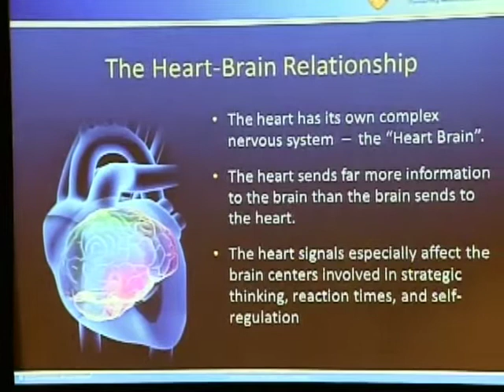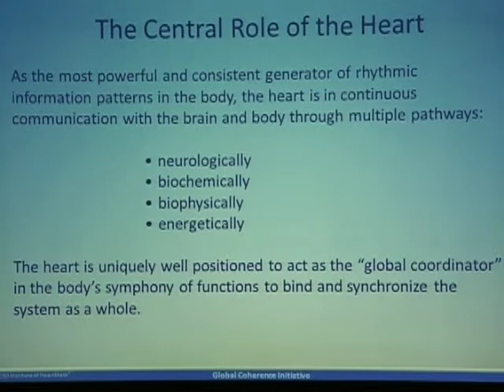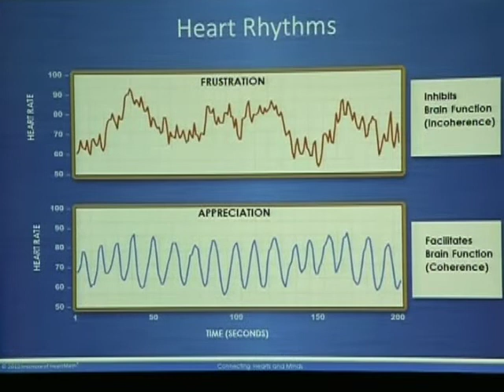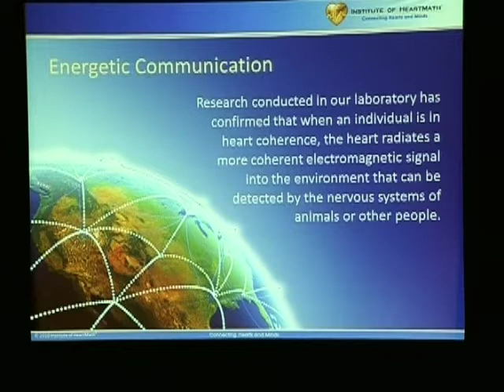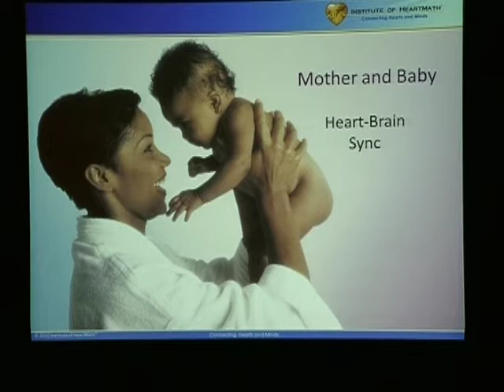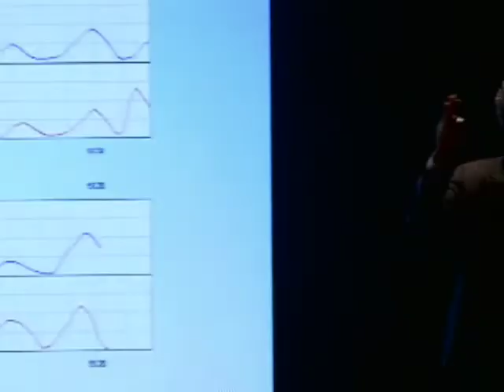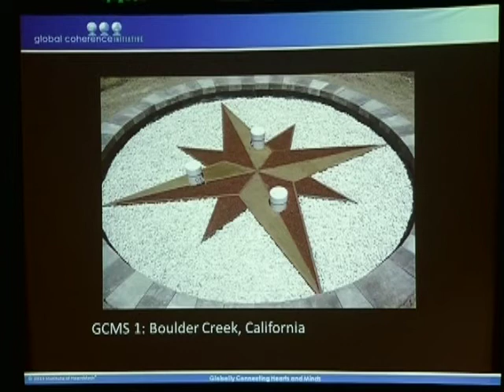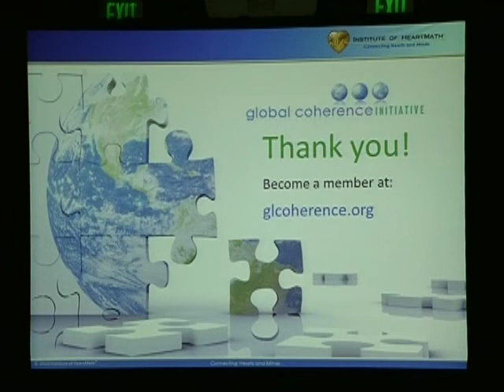Coherence: Bridging Personal, Social and Global Systems Health | Rollin McCraty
Coherence: Bridging Personal, Social and Global Systems Health
Rollin McCraty
Institute of HeartMath

This presentation will focus on interconnectivity between people, people and animals, and with the earth itself. Topics covered include: heart coherence and how it facilitates intuition, data showing that the frequencies and resonances in the earth’s magnetic field overlap with both heart and brain rhythms and impact human health and behaviors. An overview of the Global Coherence Initiative and how new magnetic sensors are being utilized to study the earths energetic systems will be discussed. Learn more about how important it is that people take responsibility for their own energy and elect to use such creative energy influxes to create deeper connections and more caring interactions with each other and Mother Earth.

Rollin McCraty, Ph.D. of Boulder Creek, California, has been with the Institute of HeartMath since its creation in 1991. He is IHM’s executive vice president and director of research. A psychophysiologist, Dr. McCraty’s research interests include the physiology of emotion, with a focus on the mechanisms by which emotions influence cognitive processes, behavior, and health. A fellow of the American Institute of Stress, McCraty is a member of the International Neurocardiology Network, American Autonomic Society, Pavlovian Society and Association for Applied Psychophysiology and Biofeedback. He and his team regularly participate in studies with scientific, medical and educational institutions worldwide, including Stanford University, Arizona State University, Wake Forest University, and Clemson University. His research has appeared in many journals, including the American Journal of Cardiology, Journal of the American College of Cardiology, Stress Medicine and Biological Psychology.

Recorded at the 30th annual SSE Conference in 2011 at the Millennium Harvest House in Boulder, Colorado, USA.